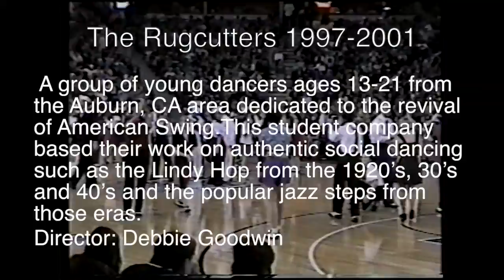Rugcutters Perform @ Kings Game 1999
1999- The "Rugcutters" perform at Arco Arena during the Sacramento Kings half time entertainment. They are accompanied with dancers from the Sacramento Swing Society.

Swing legend Frankie Manning choreographed "Lindy Chorus" in honor of his birthday. Swing dancers all over the world learned this routine.

Rugcutter Dancers Performing: Sunny Stoltz, Ricky Harris, Angie Cardoza, Adam Collins-Torruella, Jemile Erdem, Phaelen Parker, Emma Mansfield, Kellen Cummings, Debbie Goodwin (director), Christian Devlin, Sharma Parker, Darren Rains, Andrea Kochenderfer, Carly Maris, Christian Koszka

The “Rugcutters" were a group of young dancers ages 13-21 from the Auburn, CA area that were dedicated to the revival of American Swing.

Under the direction of choreographer Debbie Goodwin this student company based their work on authentic social dancing such as the Lindy Hop from the 1920’s, 30’s and 40’s and the popular jazz steps from those eras. They performed at community events and fund-raisers, conducted lecture demonstrations at local Jr. High and High Schools, gave workshops, put on a monthly dance -The Friday Night Swing Out, appeared with Don Treco’s “Moonlight Swing” living history big band, danced in half-time events with the NBA Sacramento Kings at Arco Arena and performed for swing legend Frankie Manning at the Catalina Casino Ballroom.